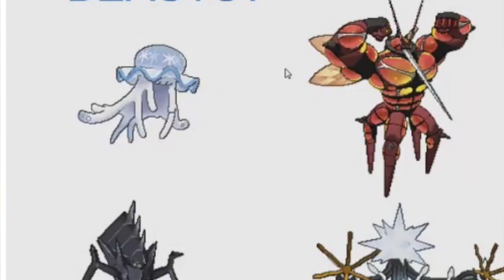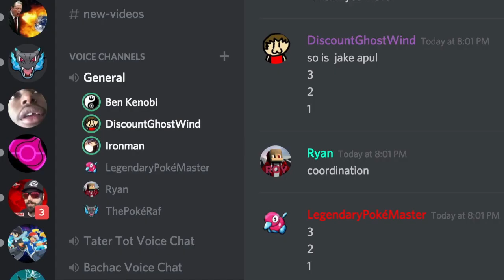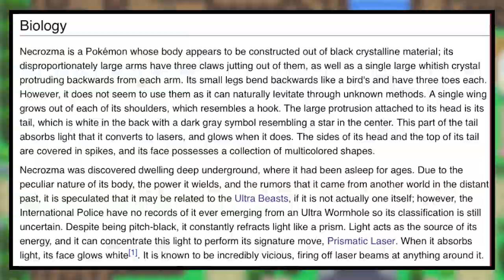How is Necrozma Related to the Ultra Beasts?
In this video, we discuss how the mysterious third legendary Pokémon of Alola, Necrozma, can be related to the elusive Ultra Beasts! from comparing with the Lusamine fusion to finding evidence that Necrozma is an Ultra Beast, we cover it all! But what is the solid truth? there's only one way to find out, so enjoy!

Shoutouts to my friends Kevin Lee, Ryan, DiscountGhost, Ironman, ThePokéRaf and of course Nova for making this video possible ^^
► Rest of my YouTube Channel!
-There you go! The perfect, EV bred video description links! Did you ever doubt my being the master?-
✔ One view = PokéTrainer
✔ One like = StrongPokéTrainer
✔ One comment = LegendaryPokéTrainer
✔ One subscription = PokéMaster
✔ Combination of all = Fellow LegendaryPokéMaster
Let’s not forget to give credit for some stuff!